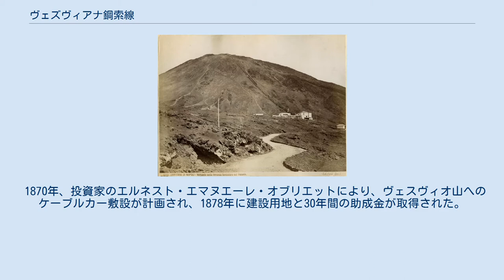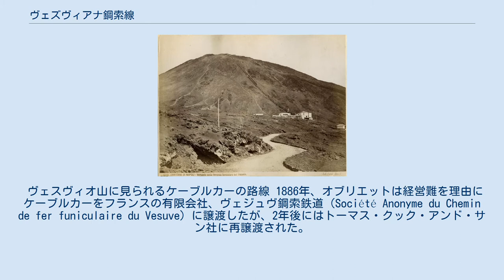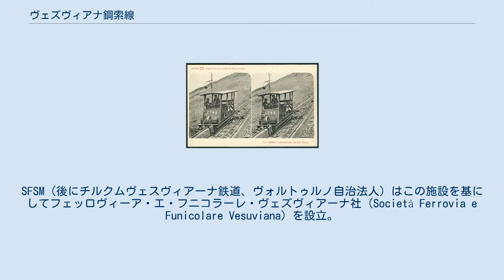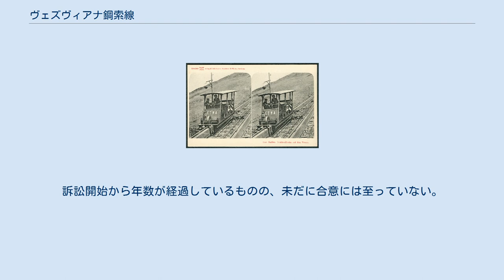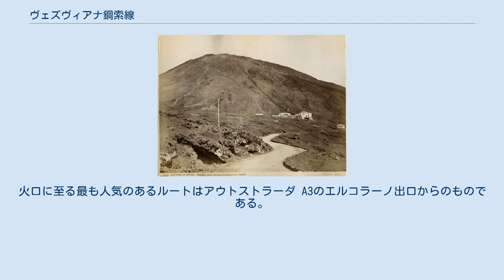ヴェズヴィアナ鋼索線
ヴェズヴィアナ鋼索線（Funicolare Vesuviana）は、かつてイタリア・カンパニア州に存在したケーブルカー。
19世紀末の時点では活火山で営業していた世界唯一のケーブルカーであった。
 1870年、投資家のエルネスト・エマヌエーレ・オブリエットにより、ヴェスヴィオ山へのケーブルカー敷設が計画され、1878年に建設用地と30年間の助成金が取得された。
オリヴィエーリ技師により策定された計画によれば、45馬力の蒸気機関を用いて重量5000kgの客車をワイヤーロープで引き上げる方式の構造物を2つ並行して設置するものであった。
1880年竣工、総工費43万5000リラ。
5月25日、開通式に先駆けて試験委員会がナポリにて招集され、6月6日5時をもってヴェズヴィアナ鋼索線は開通となった。
祝賀会には経営会社の社長やレジーナ（現エルコラーノ）及びナポリの市長を務めていた上院議員のピエディモンテも参加していた。
6月10日、エンリコ・トライベルによって一般供用を開始、通常営業が始められた。
 ヴェスヴィオ山に見られるケーブルカーの路線 1886年、オブリエットは経営難を理由にケーブルカーをフランスの有限会社、ヴェジュヴ鋼索鉄道（Société Anonyme du Chemin de fer funiculaire du Vesuve）に譲渡したが、2年後にはトーマス・クック・アンド・サン社に再譲渡された。
新会社への移行に伴い車両更新が進められたものの、ナポリからの交通の便は悪く、その上地元の山岳ガイドらによって駅の放火やケーブル切断、車両の渓谷への突き落としなどの抗議運動が行われるなど、経営は芳しくなかった。
そこで1892年に父トーマスの跡を継いで社長になったジョン・メイソン・クックは、ガイドとの間で補填合意を締結する事となった。
 1903年にはプリャーノからサン・ヴィート、火山観測所を経てヴェスヴィオに至る軽便鉄道が一部にラック式鉄道を併用する方式で開通。
起点のプリャーノがチルクムヴェスヴィアーナ鉄道ポッジョマリーノ線と近接していた事もあり、ヴェスヴィオ山火口へ向かう観光客数は倍増した。
 これは運営会社はヴェズヴィアナ鋼索線の設備刷新を促させ、駆動装置を旧式で維持費用の嵩む蒸気機関から電気モーターに換装、軌道も従来の複線交走式のモノレールタイプから単線交走式のものへと変更された。
これに伴い、車両もより大型のものが導入された。
改良工事を行った路線は1904年9月に供用を開始した。
 しかし、1906年4月7日から翌8日に掛けての大噴火により、ヴェズヴィアナ鋼索線は山麓、山頂の両駅とも破壊され、路線設備や電動機、車両なども20-30mの火山灰の下に埋没してしまった。
 1909年にエンリコ・トライベルにより路線の復旧は完了した。
1911年5月12日には山頂駅付近で発生した地滑りにより路線休止、1912年2月3日には駅の位置を80m後退させて営業を再開した。
 1927年、クック社は営業免許を子会社のフェッロヴィーア・エ・フニコラーレ・ヴェズヴィアーナに譲渡。
施設は1944年のヴェスヴィオ山噴火まで営業が続けられた。
1943年に連合国の管理下に置かれていたケーブルカーはこの噴火で再起不能な損害を受け、以来復旧は行われなかった。
 第二次世界大戦終結後、トーマス・クック・グループは残った施設を セコンダーリエ・メリディオナーリ鉄道（Strade Ferrate Secondarie Meridionali, SFSM）に売却し、1947年にこれを復旧させた。
SFSM（後にチルクムヴェスヴィアーナ鉄道、ヴォルトゥルノ自治法人）はこの施設を基にしてフェッロヴィーア・エ・フニコラーレ・ヴェズヴィアーナ社（Società Ferrovia e Funicolare Vesuviana）を設立。
1953年、ケーブルカーはリフトに置き換えられた。
 1947年から1961年までこの施設は一日あたり1000人の客をヴェスヴィオ山山頂へと運んでいた。
1961年3月31日、フェッロヴィーア・エ・フニコラーレ・ヴェズヴィアーナ社はチルクムヴェスヴィアーナ社の下、名称をセッジョヴィーア・エド・アウトリーネエ・デル・ヴェズヴィオ社（Seggiovia ed Autolinee del Vesuvio S.p.A...